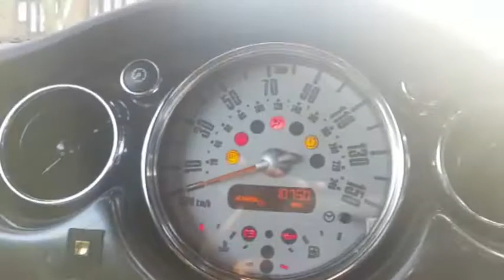Mini Sidewalk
Video from 👌